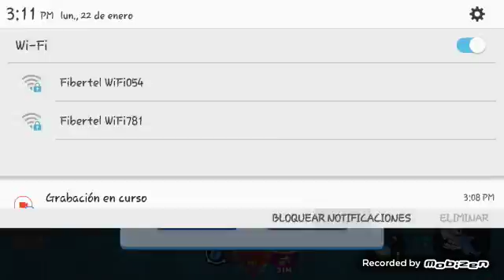NADIE ME DETIENE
Dibersion